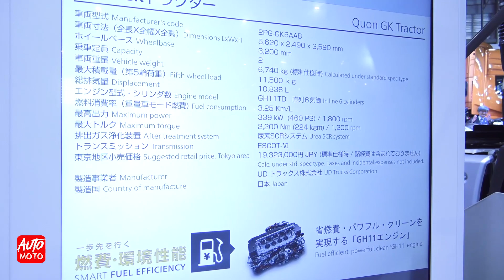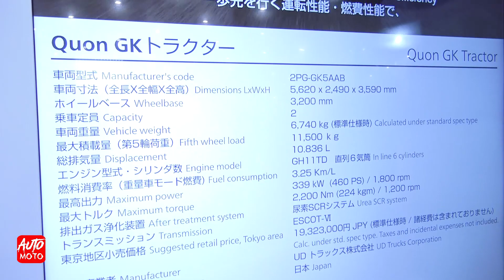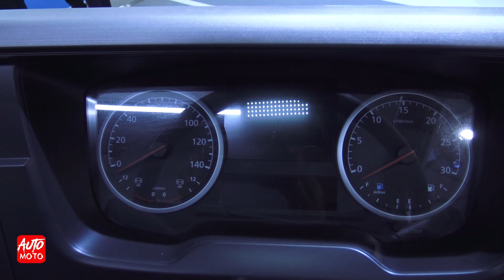2020 UD Trucks Quon - Exterior And Interior - Tokyo Motor Show 2019